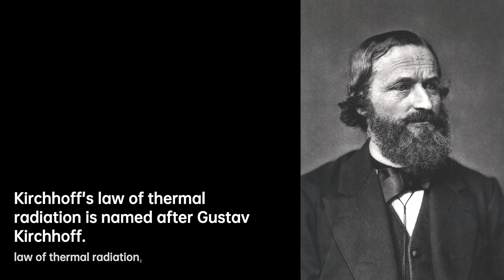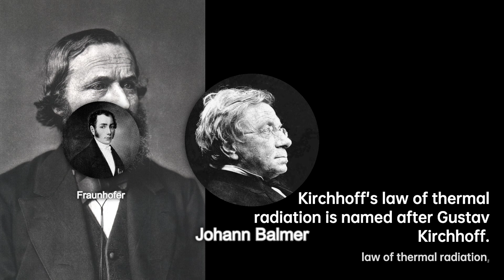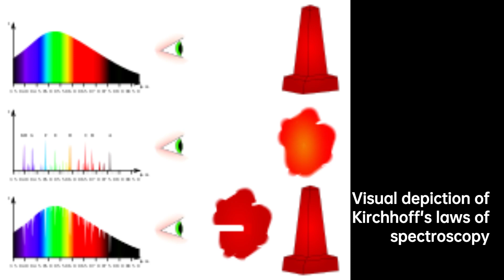Gustav Kirchhoff: Illuminating Scientific Frontiers | Scientist Biography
Gustav Robert Kirchhoff was a German physicist who contributed to the fundamental understanding of electrical circuits, spectroscopy, and the emission of black-body radiation by heated objects.
He coined the term black-body radiation in 1862. Several different sets of concepts are named "Kirchhoff's laws" after him, concerning such diverse subjects as black-body radiation and spectroscopy, electrical circuits, and thermochemistry. The Bunsen–Kirchhoff Award for spectroscopy is named after him and his colleague, Robert Bunsen.